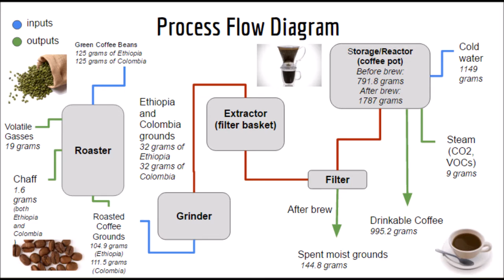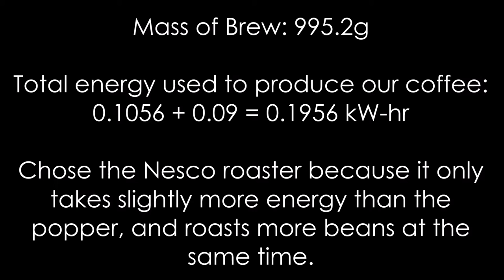ECM 1: The Design of Coffee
UC Davis: Coffee Design Project Video

Shot on iPhone 6s Plus